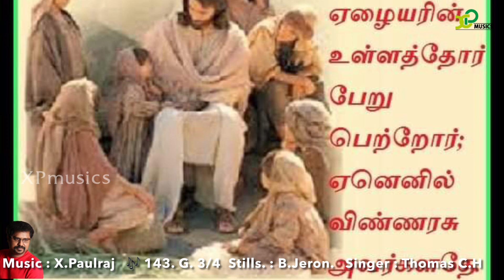Responsorial Psalm |psalm49&Mt:5|143.G.3/4 |22nd Sep 2023 |X Paulraj |XP musics |Catholic Mass hymns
திபா 49: 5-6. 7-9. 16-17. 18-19 (பல்லவி: மத் 5: 3)
பல்லவி: ஏழையரின் உள்ளத்தோர் பேறுபெற்றோர்; ஏனெனில் விண்ணரசு அவர்களதே.